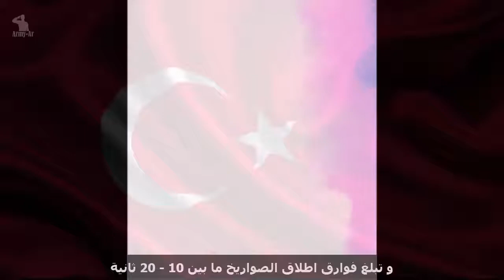منظومة بورا Bora التركية الباليستية التكتيكية - الضاربة الصاحقة